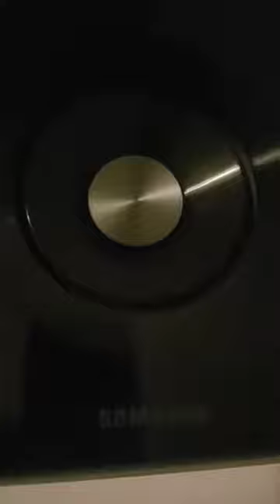Cheb Nadir Stop قف Extrait de lalbum 2018 Edition AVM البوم الشاب نذير 2018